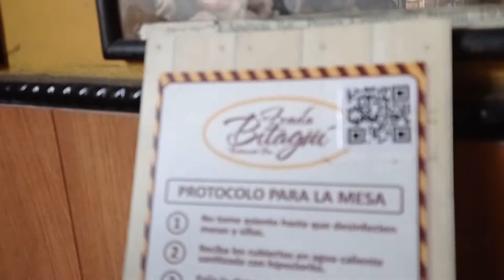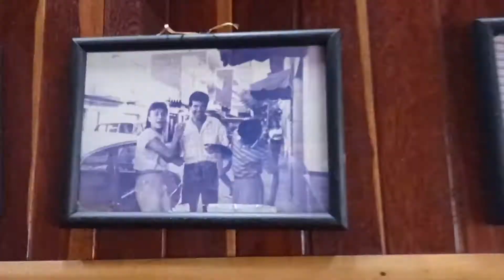🤗 ITAGÜÍ el municipio encantador para VISITAR 🤩 | parque del ARTISTA de ITAGÜÍ ANTIOQUIA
Sean bienvenidos a este hermoso municipio de Antioquia y conozcan un poquito de sus calles y su gente.
Parques y mucho ambiente de tranquilidad. Itaguí  sus parques.